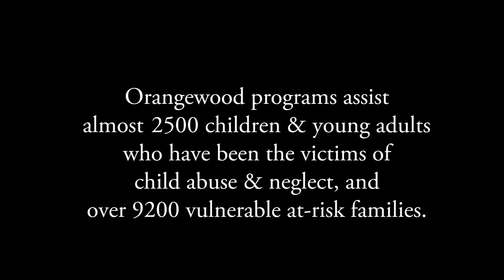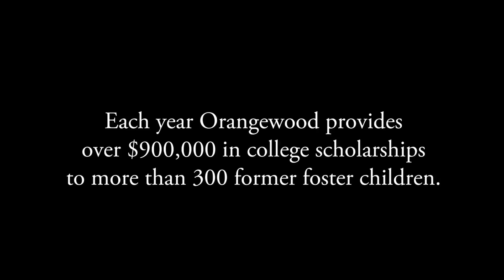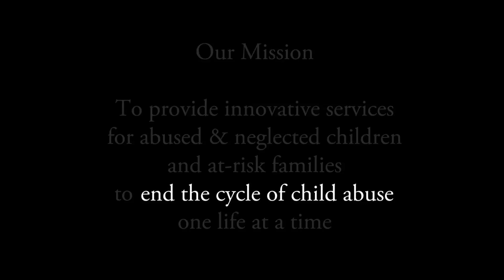Transforming Lives: Four Stories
Ken, Jorge, Norma and Laron share their stories of childhood abuse, life in foster care and the positive impact Orangewood has made in their lives.